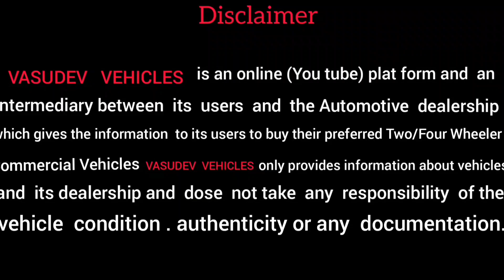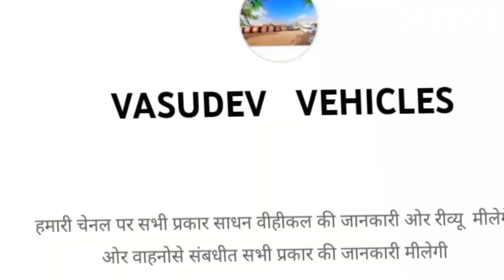Tata 909 Sfc For Sale....@VASUDEVVEHICLES MO:-9426598815